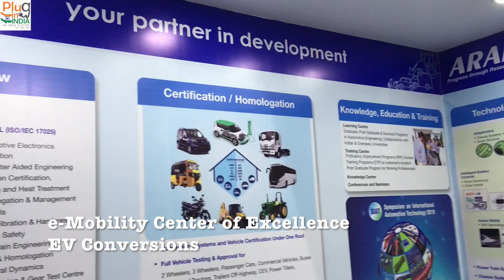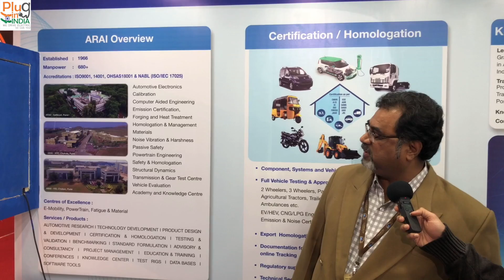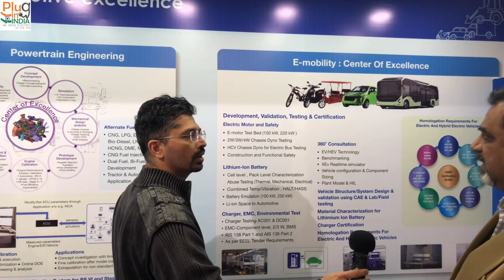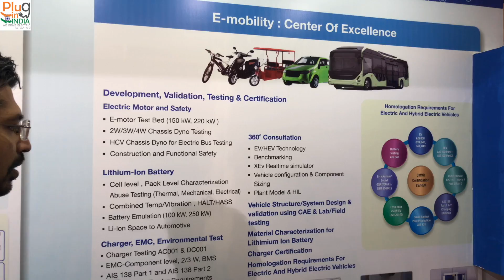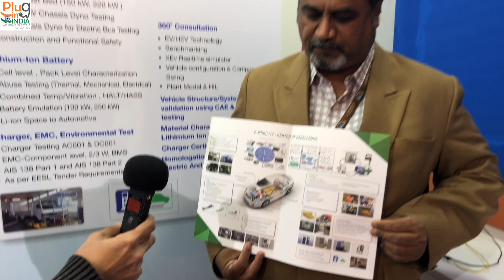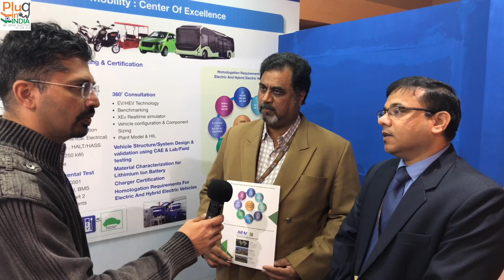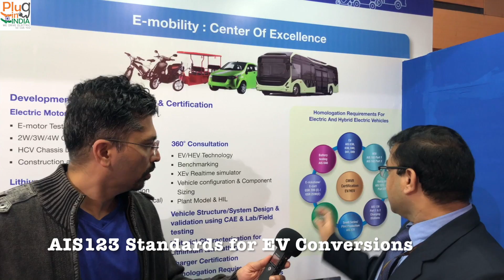ARAI : ICE to EV Conversions & e-Mobility Center of Excellence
PluginIndia climatechange We visit Automotive Research of India stall to get more information on the cool work they are doing regarding EV conversions and more.

Tag words:
ARAI
EV Conversions
Electric Car Conversions
Automotive Research